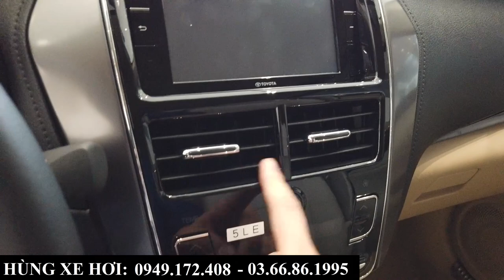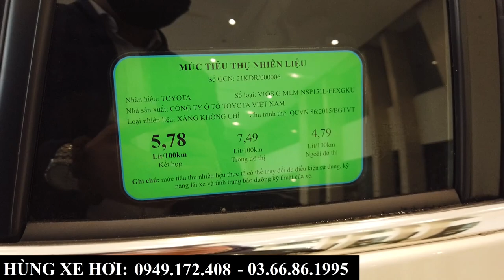Giá xe Toyota Vios tháng 9 2021 các phiên bản | Khuyến mại "kịch sàn" tại Toyota Bắc Ninh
+ Hotline Tư Vấn     : 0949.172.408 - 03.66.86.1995